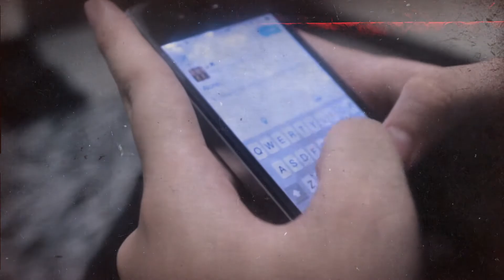Don't Press Me (Teaser Trailer)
Coming Soon

Cast: Johanna Estonido

Crew: Ianna Dria Besa
         Benedict Miran IV
         David Merin